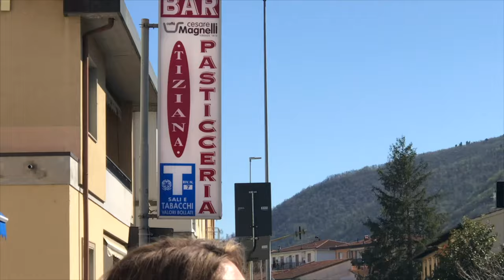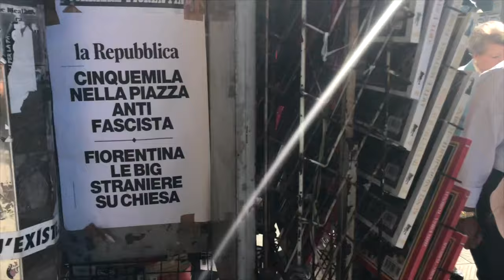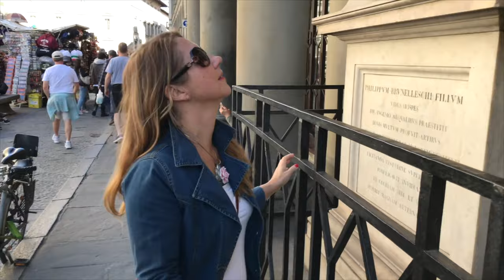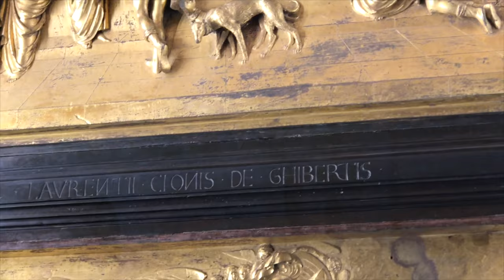Vicarious Italian Vacation - Florence & an Italian Sunset From Atop Giotto's Campanile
Join us as we wake up in a 13th century Medici watchtower and give a short tour of the grounds.  After a short train ride we arrive in the heart of Florence and grab some pizza in the shadow of the Duomo di Firenze near the spot where the Renaissance began.

After a quick bite visit the Museo dell'Opera del Duomo to see the original "Gates of Paradise" by Lorenzo Ghiberti -- the baptistry doors that ushered in the age of the Renaissance.  In the museum we will also show you sculptures by Donatello and the stunning "Deposition Pieta" by Michelangelo.

Then we climb 414 steps to the top of Giotto's towering campanile to get the best view of  the Duomo and, in my opinion, all of Florence. To top it off, we arrived at the top just as the setting sun disappeared over the horizon.

Grab a glass of vino, sit back, and enjoy.

"Waltz for Little Italy" by Bireli